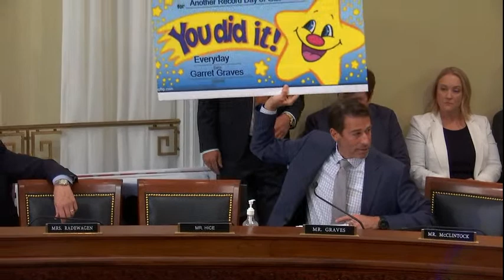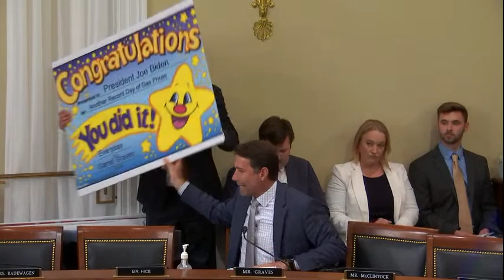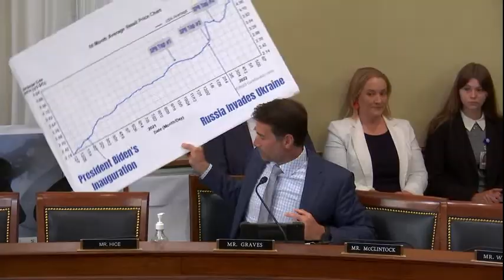Full Committee Markup